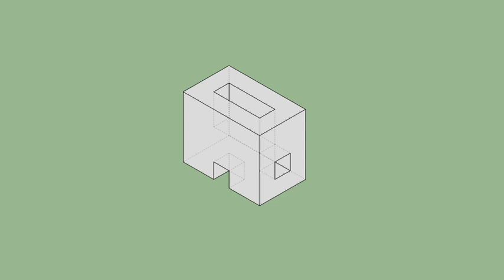育才出版-基礎圖學空間感練習本-第064頁第376題